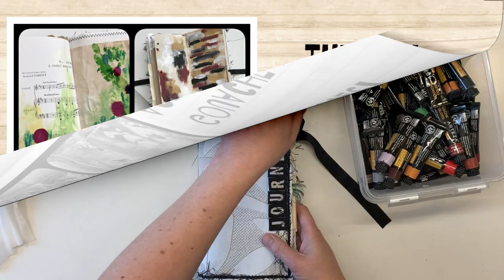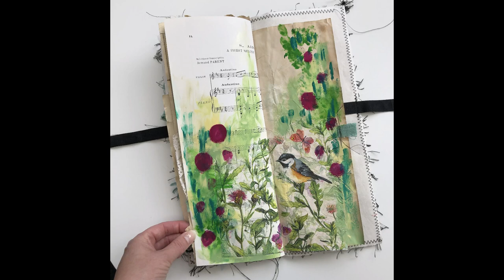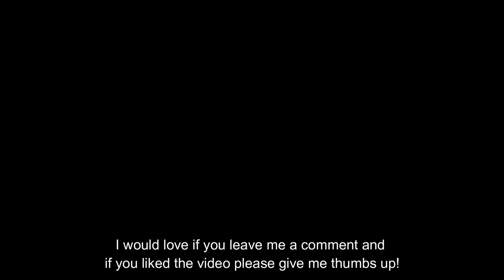The tall journal project - Arteza gouache paints and Dina Wakley acrylic paints - part 3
Another play in my tall journal. This time I´m playing with Arteza gouache paints and Dina Wakley acrylic paints. My plan is no plan just intuative playing to spark my inspiration. It dosen´t have to be perfect as long as you have fun.

ETSY SHOP